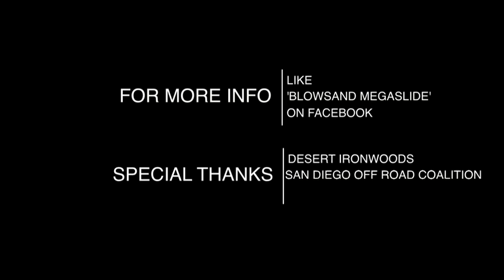MEGA Slip n Slide: 1000'+ - Ocotillo Wells - Official Video